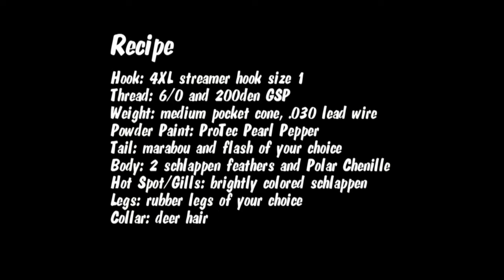Complex Twist Bow River Bugger Tutorial